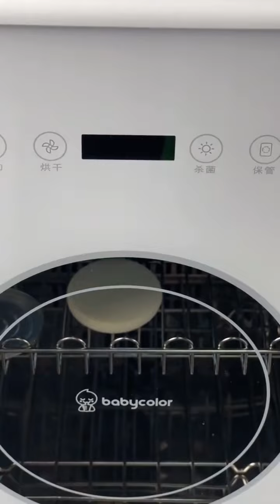shorts asmr satisfying fyp makeup